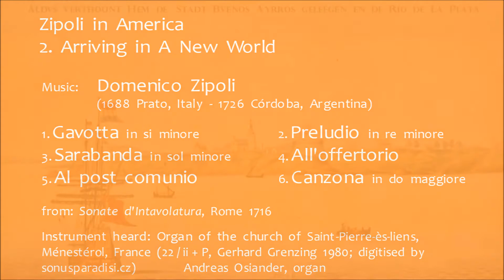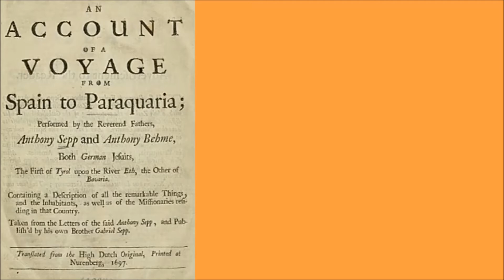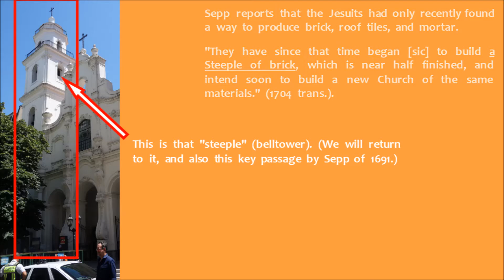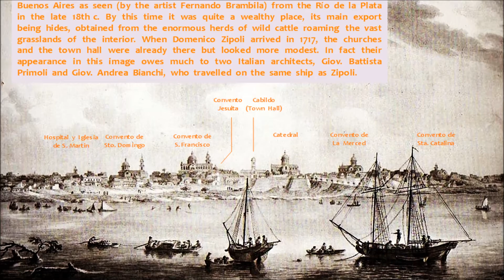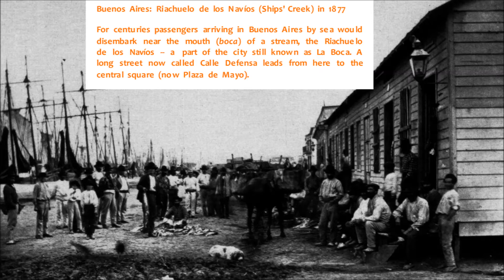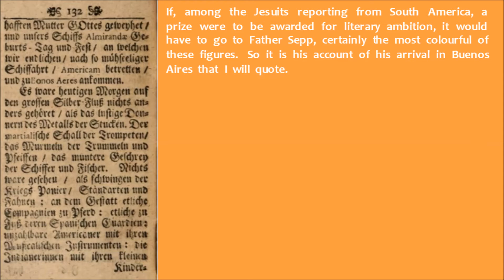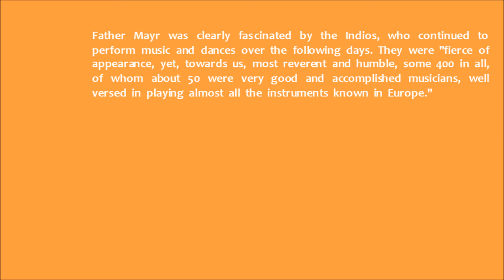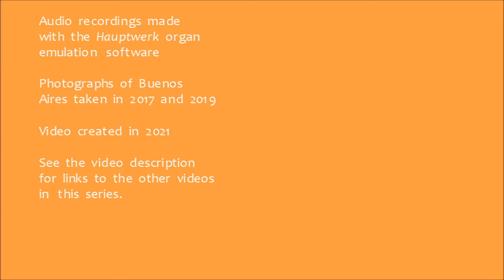Zipoli in America II. Arriving in a New World (Andreas Osiander 2021)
Playlist and tracklist below.  The second in a series of six videos following Italian composer Domenico Zipoli (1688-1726) to America.  Contents of the series: 1. An Atlantic Crossing 2. Arriving in a New World 3. The Jesuits of Buenos Aires 4. Córdoba I: The Church of the Jesuits 5. Córdoba II: The University.  Zipoli's Death 6. Córdoba III: An Afterlife.

The music (from Zipoli's Sonate d'intavolatura): @0:31 Gavotta in si minore -- @3:49 Preludio in re minore -- @8:05 Sarabanda in sol minore -- @9:08 All'Offertorio -- @11:05 Canzona in do maggiore -- 13:48 Al post comunio

Some sources
Titles listed here do not necessarily relate to this particular video of the series only.

Anton Sepp & Anton Böhm, Reißbeschreibung / wie dieselben aus Hispanien in Paraquariam kommen; und Kurzer Bericht der denckwürdigsten Sachen selbiger Landschafft / Völckern und Arbeitung der sich alldort befindenden PP. Missionariorum (...).  Nürnberg 1698.

Anthony [Anton] Sepp & Anthony [Anton] Behme [Böhm], An Account of a Voyage from Spain to Paraquaria (...) Containing a Description of all the Remarkable Things, and the Inhabitants, as well as the Missionaries residing in that Country. (...) Translated from the High Dutch original, Printed at Nurenberg, in 1697.  London 1704.

José Cardiel, "Rapporto al Padre Pedro di Calatayud" (1747).  Archives of the Jesuit province of Toledo (in Alcalá de Henares?), quoted in Luis Szarán, Domenico Zipoli.  Una vita, un enigma.  Prato 2000, p.107 fn. 49.

Catálogo de los Jesuitas de la Provincia de Paraguay 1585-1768, Rome 1980  An invaluable resource.

Gaetano Cattaneo, "Erster Brief.  Zu Buenos Ayres den 18. May 1729."  In: Briefe des hochwürdigen Vaters Cajetans Cattaneo, Missionarius der Gesellschaft Jesu, an ... seinen Bruder.  Nach der französischen Übersetzung.  Vienna/Prague/Trieste 1756, pp. 2-43.

Pierre François-Xavier de Charlevoix, Histoire du Paraguay, vol. 1.  Paris 1756.

Carlo Gervasoni, "Altra lettera del ... Padre Gervasoni al ... suo fratello (Cordova nel Tucuman 3 Agosto 1729)", in: Il cristianesimo felice nelle missioni de' Padri della Compagnia di Gesù nel Paraguai, descritto da Ludovico Antonio Muratori Bibliotecario del Sereniss. Sig. Duca di Modena.  Parte seconda.  Venice 1752, pp. 128-39.

Alberto de Paula, Colegio de San Ignacio.  Buenos Aires 1997.

(Unknown author), La evolución de la población de Buenos Aires entre 1580 y 2001